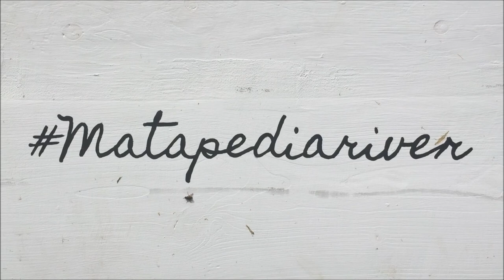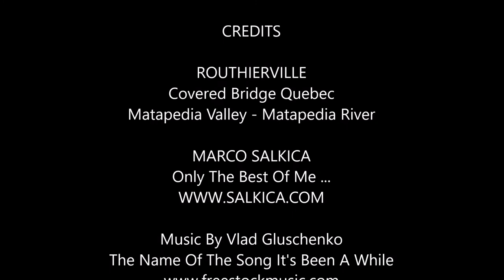Routhierville Covered Bridge